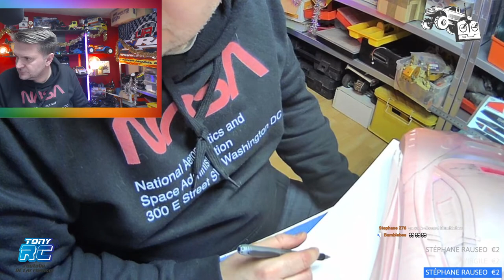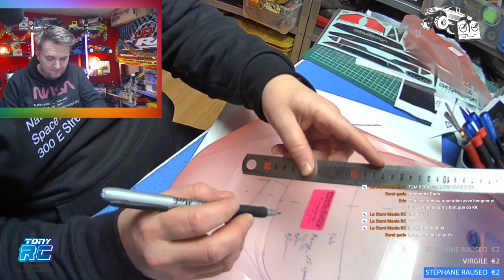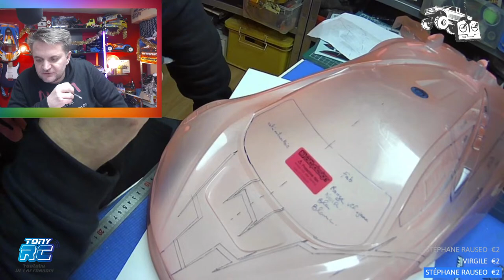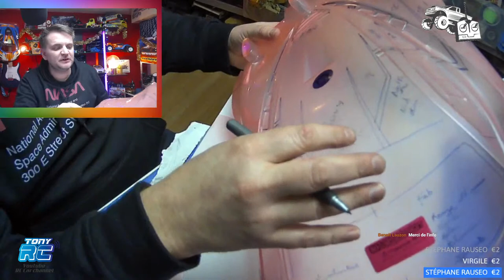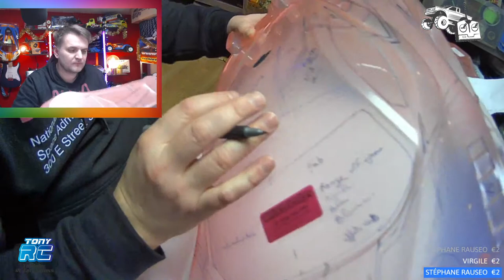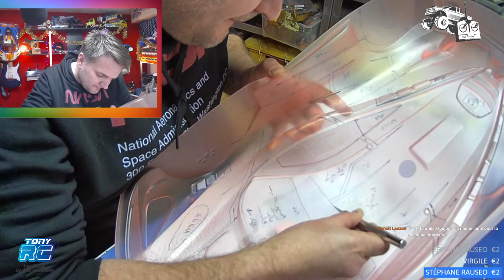preparation dessin sur carrosserie RC touring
l'atelier RC car - bricole et dessin peinture
 rc bodyshell airbrush painting

ou sur FB messenger : tony RC

Vous souhaitez rejoindre le salon vocal DISCORD lors d'un live, demandez avant dans le tchat si vous pouvez venir, ensuite il vous faut installer le logiciel discord, et SURTOUT coupez vos enceintes avant de rentrer dans le salon sinon il y aura de l'echo sur le live.

Chaine recommandée :
@many's rcgarage 68
@RC Mumuse